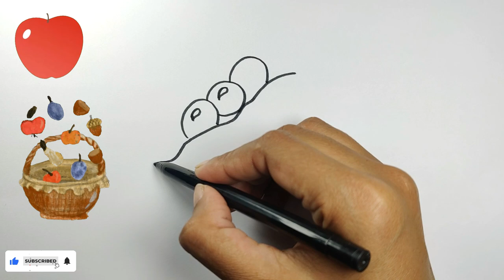How to Draw Peas🌿| Vegetable drawing for Kids | Peas Art for Kids | Step by Step Easy | Art Gallery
Learn how to draw Peas drawing easy and step by step In this video we will be creating a step-by-step easy drawing for kids of Peas and coloring it follow my steps Peas drawing and you will be able to draw as beautiful as mine this is so easy Peas drawing for kids beginners and students as well This is easy and simple guide will teach you follow these steps to make your drawing skills absolutely awesome simple quiet Peas drawing thanks for watching please subscribe share and like.
Your support really encourage us to continue creating easy drawing tutorials every day.